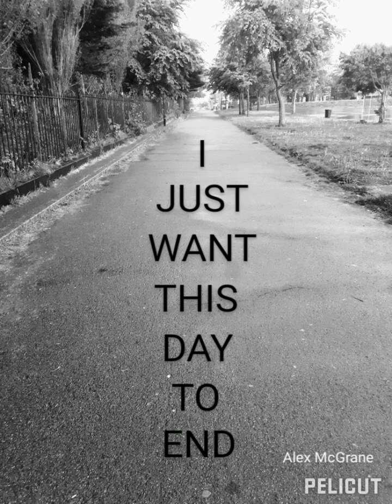Alex McGrane - She Doesn't Speak (Official Audio)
Video Editor